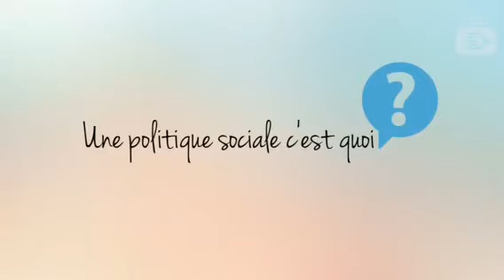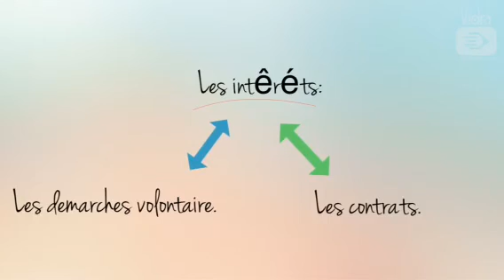Les politiques sociales transversales